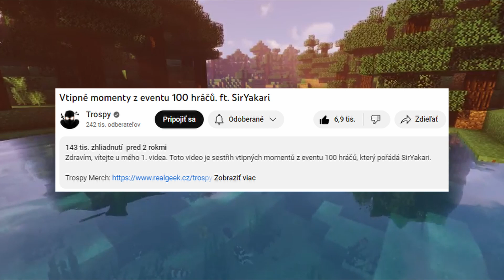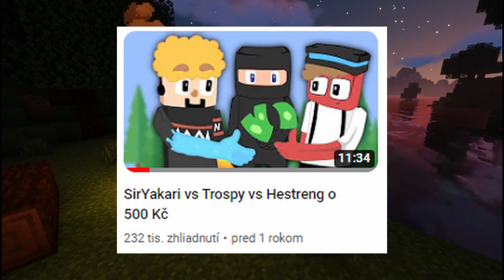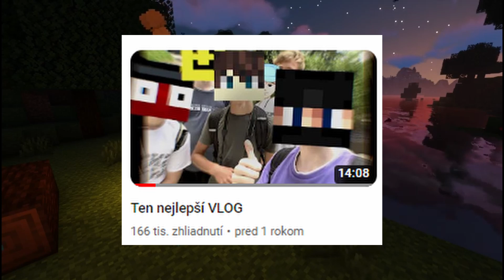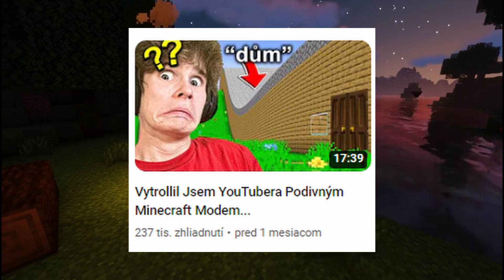Príbeh hráča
Dnes sa pozrieme na celý príbeh hráča Minecraftu @Trospy

Všetky videá si strihám sám v DaVinci Resolve 17